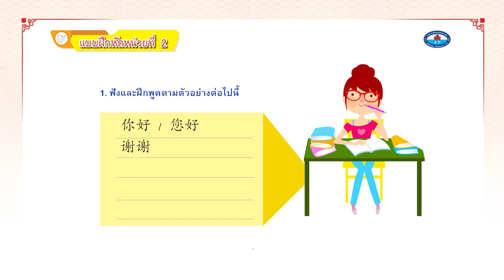ภาษาและวัฒนธรรมจีน ปวส P13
ใช้ประกอบหนังสือเรียนภาษาและวัฒนธรรมจีน ระดับ ปวส
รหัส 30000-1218